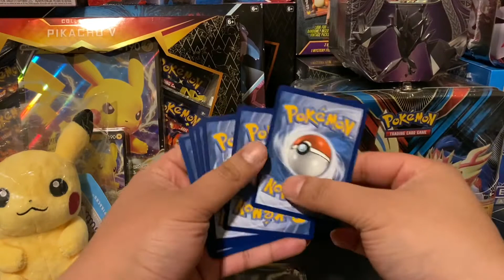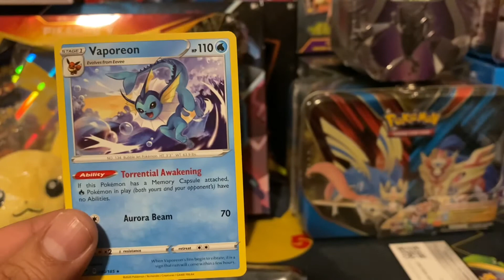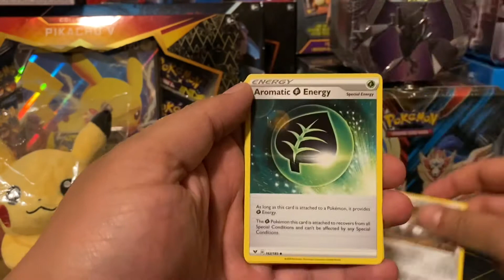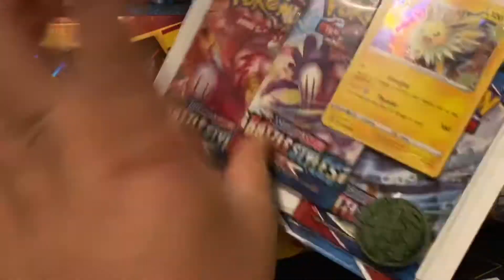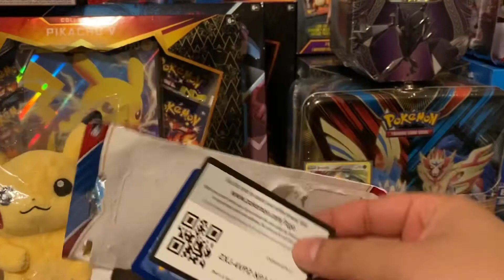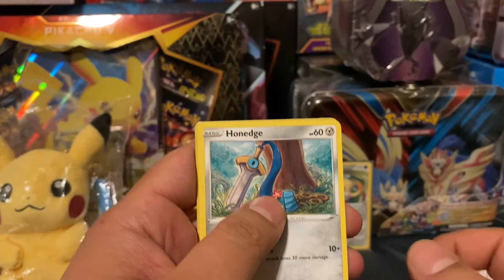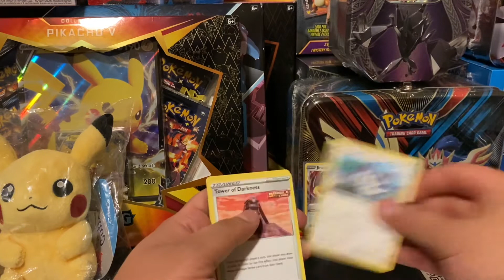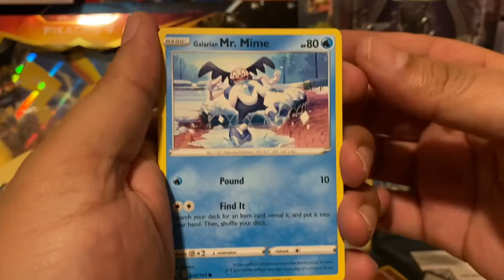Pokémon pulls with your boy Saucy 👌🏽🤙🏽